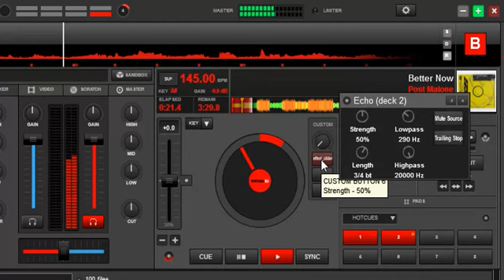Quick n' Dirty: Using Echo Lowpass setting for Lowcut Echo in VDJ8.3/2018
Some software has a specific Lowcut Echo effect, that is very useable for using echo to add to a build up without creating a "muddy" sound
In VDJ you can create a similar effect using the standard echo and then simply adjust the Lowpass setting for the effect
In this example I script the echo strength to 50%, the length to 3/4 beat, and the lowpass cutoff at around 300hz.
Then I play an example where I stop the track so you can hear what the echo sounds like with those settings (remember to set fx processing to post fader)
And then I play an example when I use it to add to the build up just before the drop
You can of course change the setting values in the script to anything you like
Script used:
effect_slider 'echo' 1 50% && effect_slider 'echo' 2 60% && effect_slider 'echo' 3 33% && effect_slider 'echo' 4 100% && effect_active 'echo'